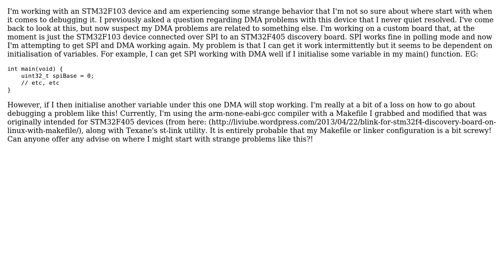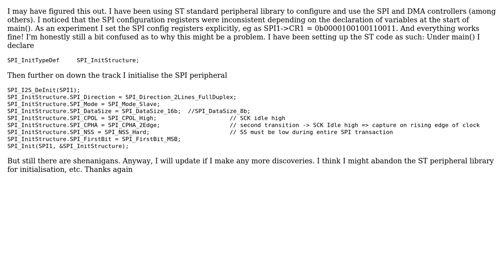STM32F103 strange behavior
With thanks & praise to God, and with thanks to the many people who have made this project possible! You are responsible for your own actions.